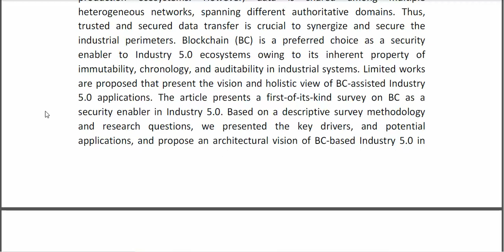Blockchain for Industry 5 0 Vision, Opportunities, Key Enablers, and Future Directions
* Complete Source Code
* Complete Documentation
* Complete Presentation Slides
* Flow Diagram
* Database File
* Screenshots
* Execution Procedure
* Readme File
* Video Tutorials
* Supporting Softwares
Support Specialization
* 24/7 Support
* Ticketing System
* Voice Conference
* Video On Demand
* Remote Connectivity
* Document Customization